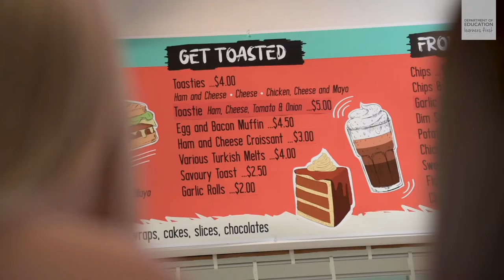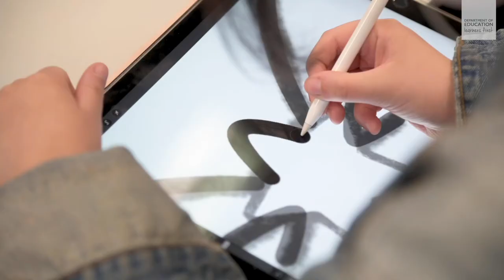Newstead College 2021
Newstead College is a senior secondary school for students in Years 11 and 12. Established in 1997, it has modern classrooms, excellent specialist teaching areas and industry standard workshops.

Our facilities include an extensive wired and wireless computer network, photography and art suites, gym, tennis courts and oval, auditorium, recording and dance studios, industrial kitchen, a fully equipped hair salon, woodwork facilities, a construction workshop, well-equipped science laboratories and modern library and study facilities. The friendly size of the College ensures all students have the opportunity to work in smaller classes with highly skilled teachers.